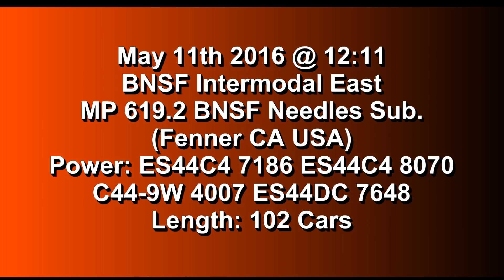Kansas Trip 16 Video 66 of 81. BNSF Intermodal East @ Fenner CA USA 11MAY16 ES44C4 7186 Leading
Pulling off the I40 at Fenner California to catch 2 trains. the first train that came through had 102 cars lead by ES44C4 7186, ES44C4 8070, C44-9W 4007, and ES44DC 7648